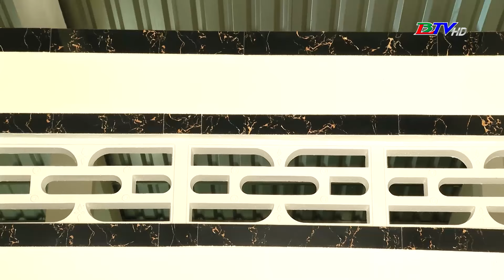Khi vai trò của công tác dân vận được phát huy